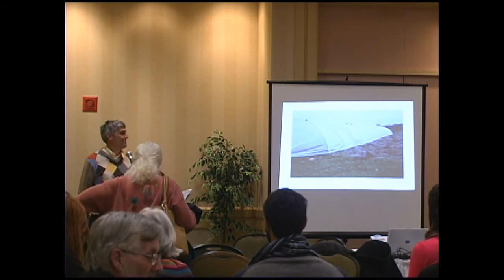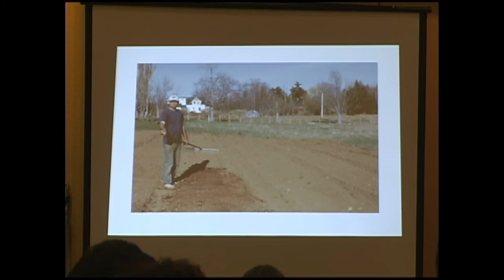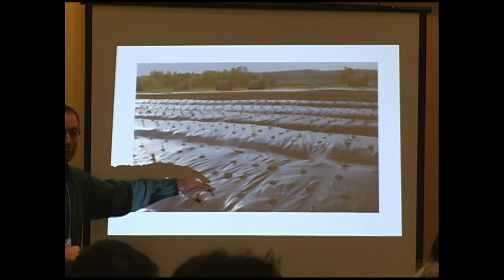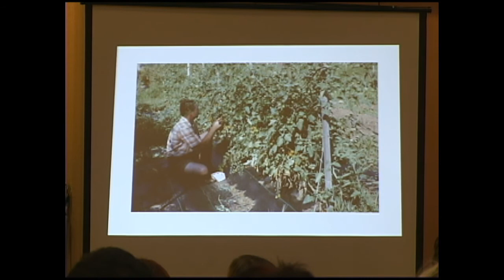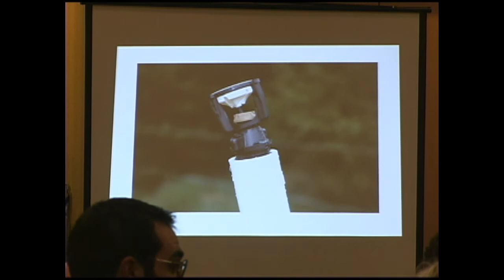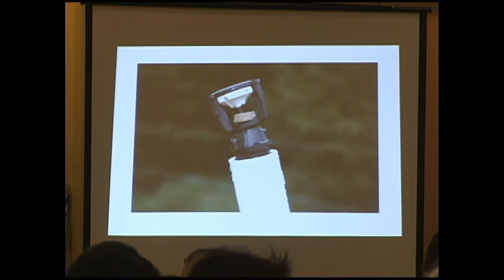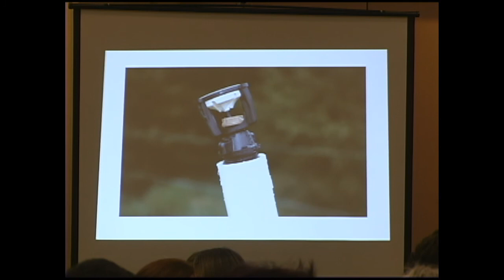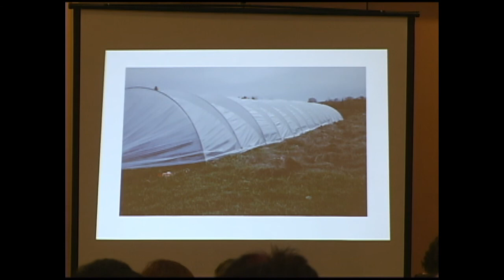Non Greenhouse Season Extension Strategies David Greenberg